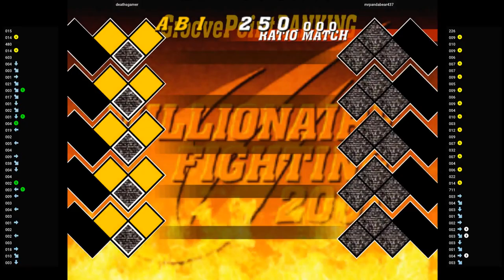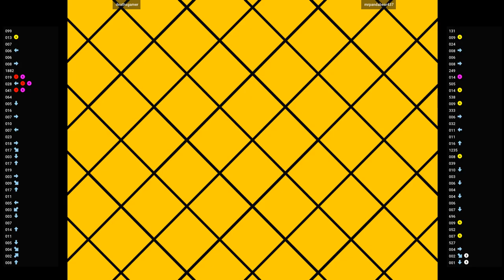CVS2 🕹 deathsgamer VS mrpandabear437